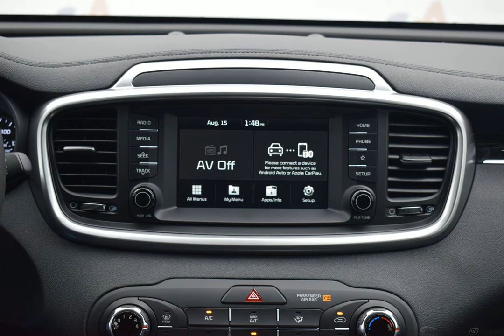2020 Passion Red Kia Sorento 4D Sport Utility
New 2020 Passion Red Kia Sorento 4D Sport Utility LX Satin Black
Discounted Price includes: $2,000 - Kia Customer Cash. Exp. 01/02/2020   CARFAX SERVICE RECORDS AVAILABLE, AWD. Factory MSRP: $31,425

$2,928 off MSRP! AWD 6-Speed Automatic with Sportmatic I4 Passion Red 2020 Kia Sorento LX